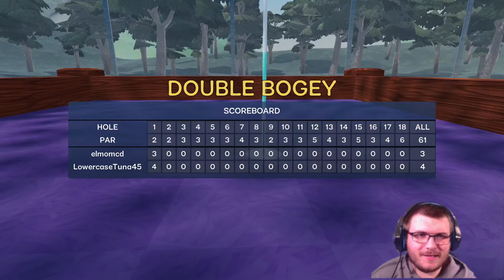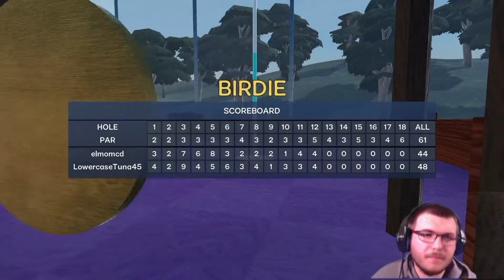Golf Around l Course 4 l Steampunk l With Elmo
Golf Around! is a multiplayer Mini Golf game with crazy golf courses. In addition, you can easily play and create custom levels!